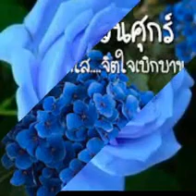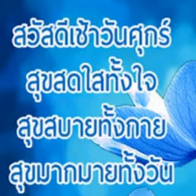สวัสดีวันศุกร์"..ไม่อยากทำตัวเป็น..กระดาษ.."กระดาษชำระ"